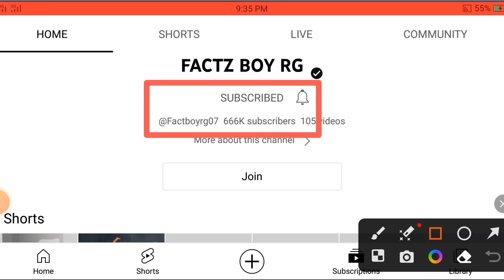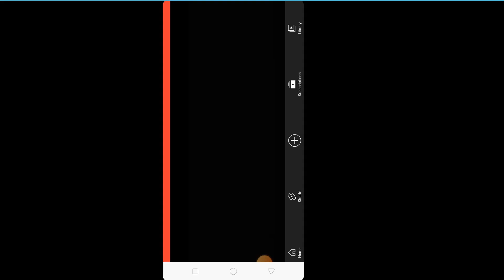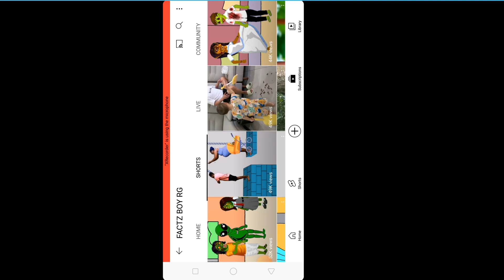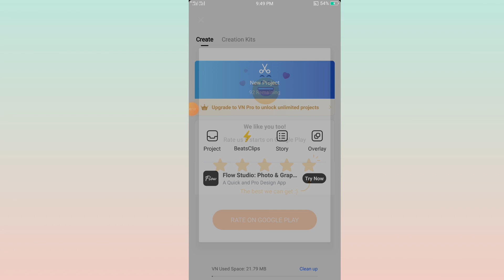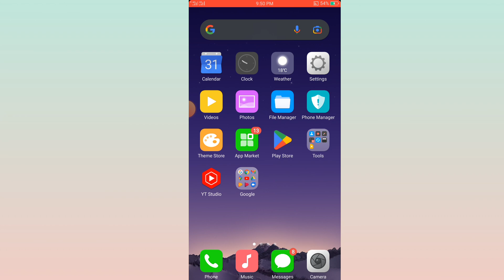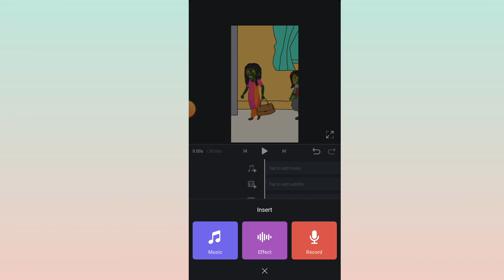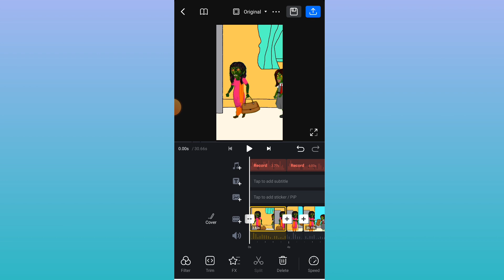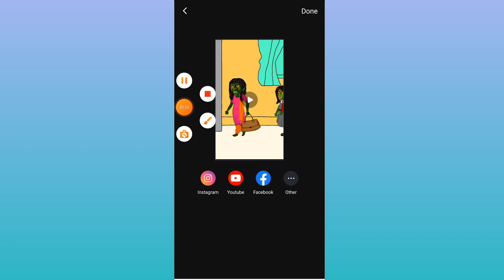अब यह Shorts बनाओ और Viral 📈 हो जायाे | Shorts Cartoon video kaise banaye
Namskar Dosto me hu Gamlesh yadav swagat Karta hu Apne Aapke  Best Earning Tips youtube channel me dosto aaj ki is video me hamne aapko Bataya hai ki Aap New Animation Shorts Video Kaise Bana Sakte Ho Full Tutorial

mobile se cartoon short video kaise banaye
cartoon short story video kaise banaye
croma cartoon se video kaise banaye
chroma toons se video kaise banaye
shorts cartoon video kaise banaye
cartoon shorts video kaise banaye
cartoon short video kaise banaen
short cartoon video kaise banaen
3d animation video kaise banaye
animation cartoon kaise banaye
cartoon video kaise banate hain
cartoon video editing kaise kare
cartoon animation kaise banaye
3d cartoon video kaise banaye
3d cartoon video kaise banaye
animation video kaise banaen
animation video kaise banaye
shorts cartoon kaise banaen
shorts cartoon kaise banaye
cartoon video kese banaye
katun video kaise banaye
cartoon video
chroma toons

Mention @TechChampionSupport86